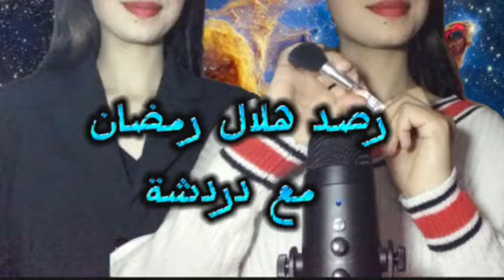رصد هلال رمضان مع ادعية رمضانية و دردشة 🌙 💫